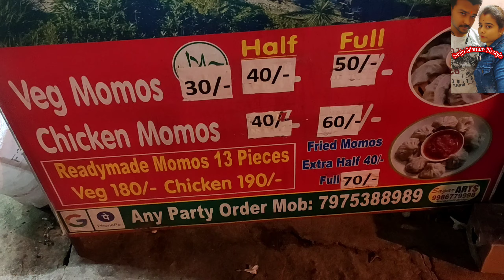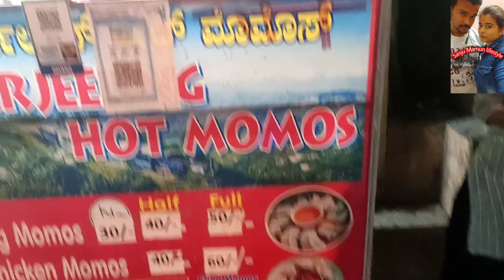ହଠାତ୍ ଶୁଖିଗଲା mamun ର ମୁହଁ / sanju mamun life style / Odia Vlog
See you again with a new recipe…
Thank You… MaMuN